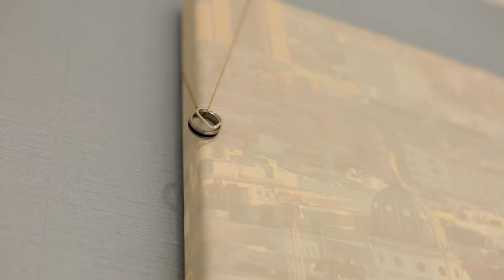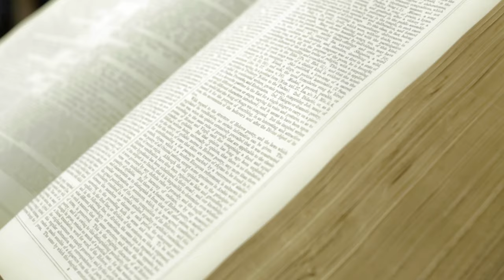Patricia & Koby's Wedding Trailer - Ghana Wedding